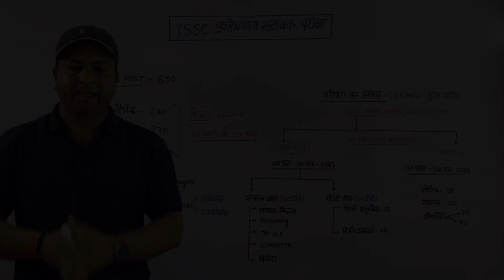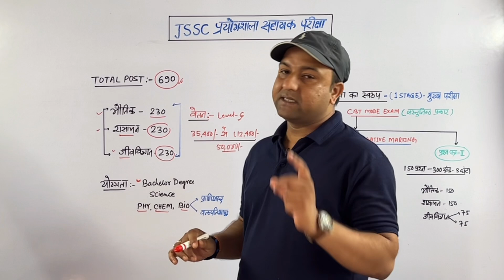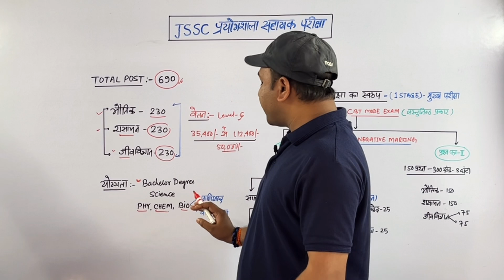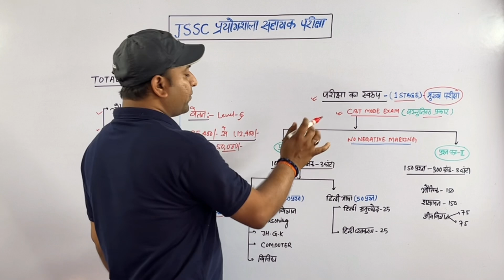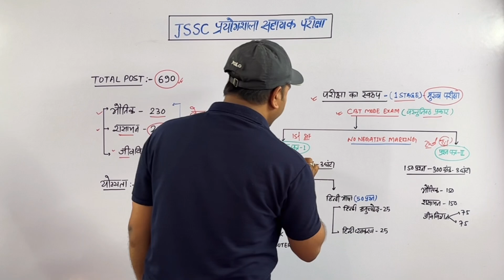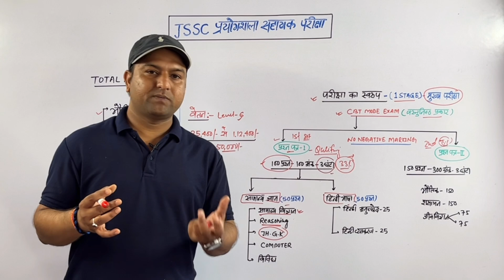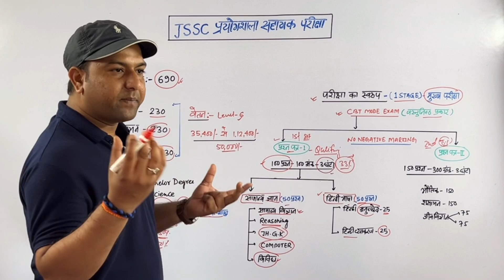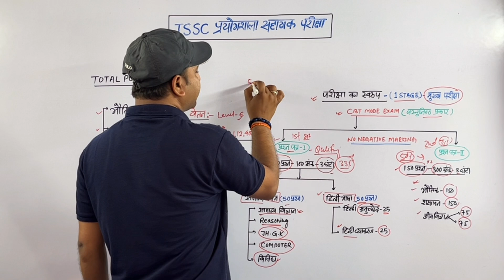JSSC प्रयोगशाला सहायक परीक्षा l Lab Assistant l syllabus l Pattern l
इस video में JSSC प्रयोगशाला सहायक वेकेंसी के Exam pattern, syllabus   के बारे में जानकारी दी गई है।